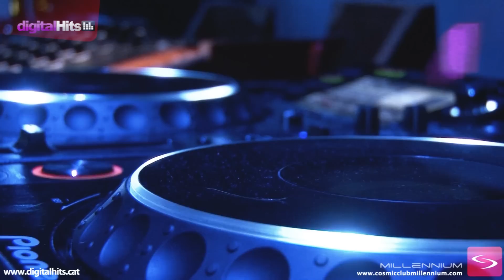Digital Hits TV | Mike T - Julio ladelpollo @ MILLENNIUM (Girona) Gener 2014